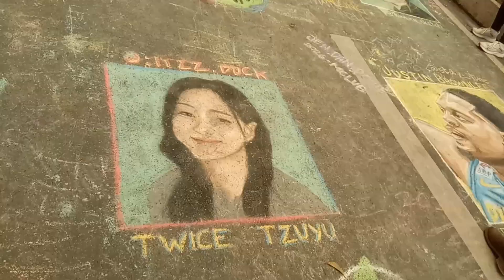Chalk Art ♥️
Chalk Art at Session Road Road, Baguio City